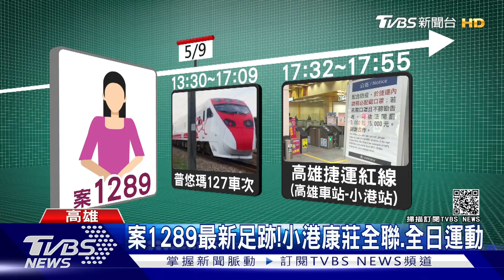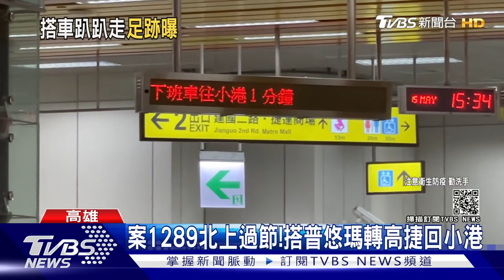獅子會員女最新足跡!搭普悠瑪轉高捷小港站 ｜TVBS新聞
高雄首例確診者，案1289最新足跡公布，5月9號當天，她搭乘普悠瑪南下高雄後，還搭了高雄捷運，接著跑到小港全聯以及健身房，疫情指揮中心公布確切的時間地點，提供民眾比對足跡，進行自我健康檢視。